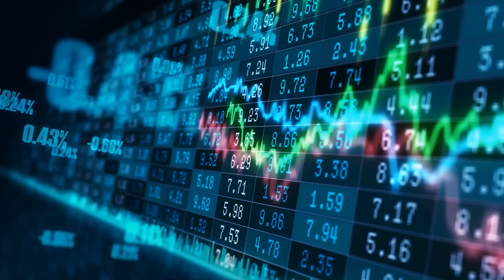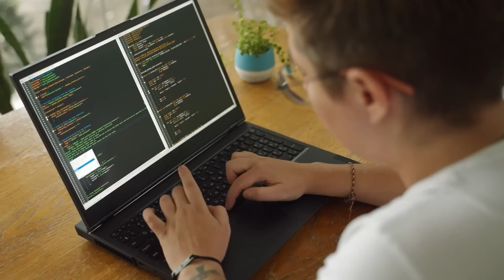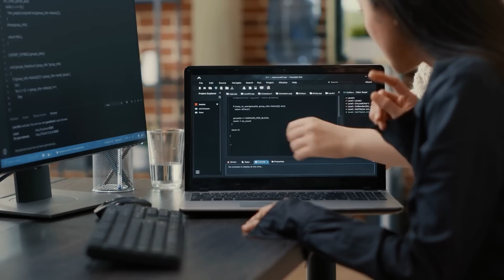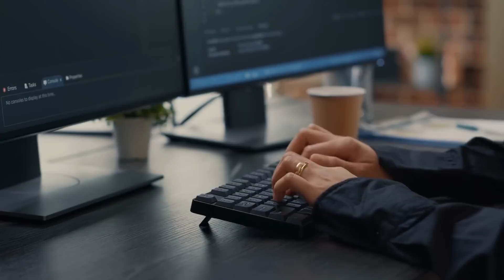Nvidia CEO: "This New Invention Will DESTROY The Entire Industry & Send Nvidia Stock SOARING!"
In this video, we look at Nvidia CEO Jensen Huang's stunning introduction of a new AI processor that is destined to change the technology sector. This cutting-edge AI technology, built to give unparalleled performance and efficiency, is poised to disrupt not only Nvidia's competitors, but the entire market. Join us as we look at this unique technology's characteristics, capabilities, and prospective impacts.

Nvidia's new AI processor is projected to outperform current industry leaders, including Intel, AMD, and Qualcomm. With this new invention, Nvidia hopes to cement its place at the forefront of the AI and machine learning revolution. We'll look at how this chip may alter these important players' strategy and product lines, as well as what it means for the future of artificial intelligence, deep learning, and data processing.

In this in-depth examination, we also compare Nvidia's latest offering to existing AI chips from other major tech giants, like Google and Apple. We'll look at how Nvidia's improvements can potentially establish new standards for processing power, energy efficiency, and scalability. We will also examine the broader ramifications for AI-powered businesses such as driverless vehicles, healthcare, and cloud computing.

Stay in as we break down the technical specs, discuss expert perspectives, and forecast the future landscape of the AI sector following this momentous news. Join the discussion in the comments area below and share your ideas on how Nvidia's new AI processor could change the competitive dynamics among tech behemoths.